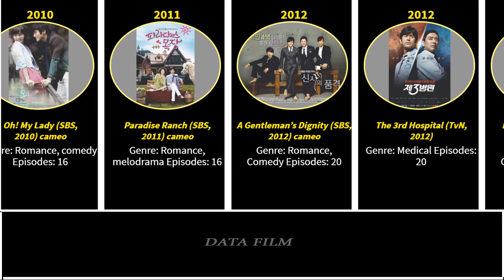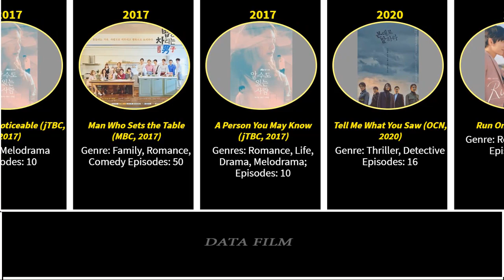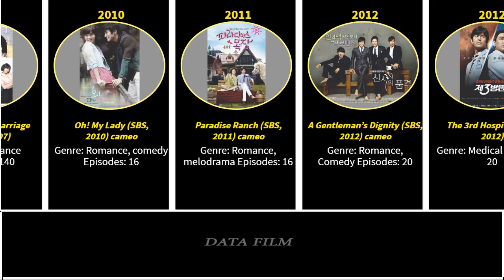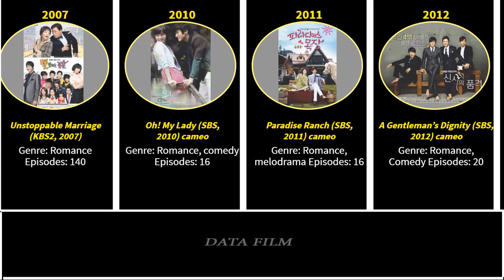Choi Soo Young Drama List / You Know All?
Drama List:
Run On (jTBC, 2020)
Tell Me What You Saw (OCN, 2020)
A Person You May Know (jTBC, 2017)
Man Who Sets the Table (MBC, 2017)
Someone Noticeable (jTBC, 2017)
38 Task Force (OCN, 2016)
Perfect Sense (KBS2, 2016)
The Spring Day of My Life (MBC, 2014)
Dating Agency: Cyrano (tvN, 2013)
The 3rd Hospital (TvN, 2012)
A Gentleman’s Dignity (SBS, 2012) cameo
Paradise Ranch (SBS, 2011) cameo
Oh! My Lady (SBS, 2010) cameo
Unstoppable Marriage (KBS2, 2007)